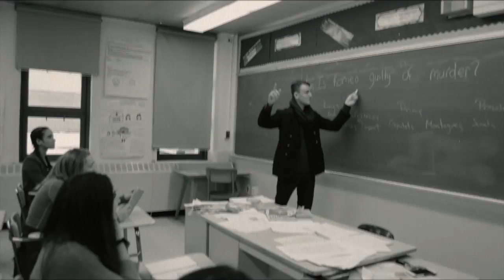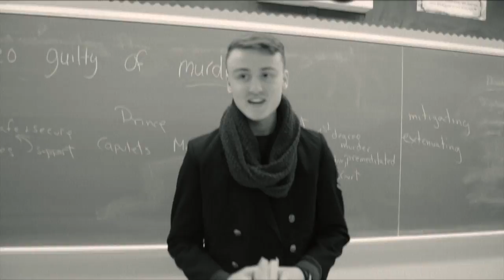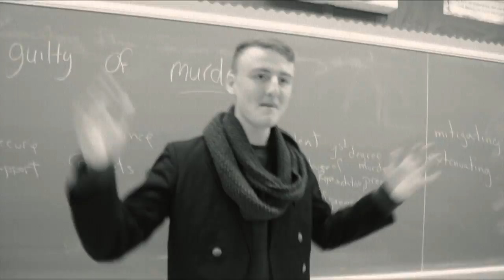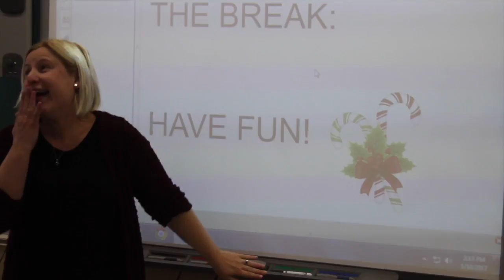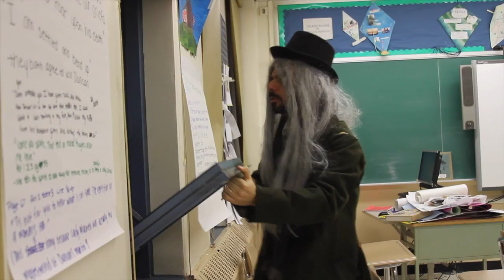A Cardozo Carol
It's the classic Charles Dickens story...retold a little differently. When Teacher Scrooge hates his job and his students he gets visited by the Three Ghosts of Cardozo.